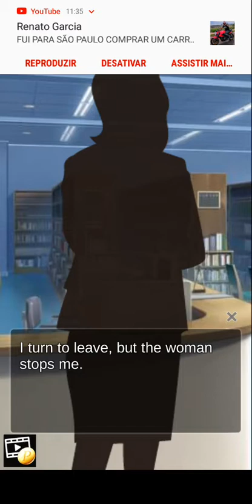My Ghost Girlfriend! - Ep 04 🚫 12 (Minha namorada Fantasma!) Eng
Bishoujo game : My Ghost Girlfriend  .

Will you be able to help three ghost girls with some unfinished business?

Find your perfect anime girlfriend in this unique bishoujo game from Genius Studio Japan!

Synopsis:
You’ve moved into the city to attend school, but it turns out finding an apartment in your price range is a lot harder than you expected! Luckily, you come across what seems to be the perfect little place and decide to move in immediately. However, you quickly learn that you’re not the only occupant… Turns out you’re sharing it with three ghost girls! They seem to be stuck in this world due to some unfinished business and are looking for your help. You eventually decide to help them solve their problems, but you quickly realize you might have bitten off more than you can chew…
Will you be able to fulfill these ghost girls’ wishes?

Characters:

Tahlia - The Terse Ghost
Tough and a little blunt with her words, Tahlia is bound to this world because she seeks revenge against the man that murdered her. She tries best not to show her emotions, but deep down, she might be more fragile than she seems.

Laura - The Empathetic Ghost
She is sensitive and thoughtful, but can’t move on because she feels her family blames themselves for her death. She’s the easiest to approach of the three ghosts and greatly appreciates your help!

Natasha - The Thoughtful Ghost
Natasha acts as the leader of the three ghosts and was the head of the student council before she died. She’s stuck in this world because she’s worried about her best friend who she had helped when she was alive.

Apaixone-se por três meninas fantasmas!

Você será capaz de ajudar três garotas fantasmas em alguns assuntos inacabados?

My Ghost Girlfriend é um jogo de simulação de amor desenvolvido pela Genius Studio Japan Inc ..

Encontre a sua namorada de anime perfeita neste jogo bishoujo exclusivo da Genius Studio Japan!

Introdução:
Você mudou-se para a cidade para frequentar a escola, mas acontece que encontrar um apartamento na sua faixa de preço é muito mais difícil do que o esperado! Felizmente, você encontra o que parece ser o lugar perfeito e decide se mudar imediatamente. No entanto, você aprende rapidamente que não é o único ocupante ... Acontece que você o compartilha com três garotas fantasmas! Eles parecem estar presos neste mundo devido a alguns negócios inacabados e estão procurando sua ajuda.
Você finalmente decide ajudá-los a resolver seus problemas, mas rapidamente percebe que pode ter mordido mais do que pode mastigar…
Você será capaz de cumprir os desejos dessas garotas fantasmas?

Descubra agora no jogo "My Ghost Girlfriend"

Personagens :

Tahlia - o fantasma conciso
Resistente e um pouco franca com suas palavras, Tahlia está ligada a este mundo porque ela procura vingança contra o homem que a assassinou. Ela tenta melhor não demonstrar suas emoções, mas, no fundo, ela pode ser mais frágil do que parece.

Laura - O Fantasma Empático
Ela é sensível e atenciosa, mas não pode seguir em frente porque sente que sua família se culpa por sua morte. Ela é a mais fácil de abordar os três fantasmas e aprecia muito sua ajuda!

Natasha - o fantasma pensativo
Natasha atua como líder dos três fantasmas e foi a chefe do conselho estudantil antes de morrer. Ela está presa neste mundo porque está preocupada com a melhor amiga que ajudou quando estava viva.

Obs : Isto não é um hentai ou porn game!

Bishoujo
Jogos para rapazes

De acordo com o site da desenvolvedora, lá não aconselha esse jogo para menores de 12 anos

Para conhecimento:
Um jogo bishōjo, também conhecido como jogo de garotas bonitas é um tipo de jogo japonês focado em interações com personagens femininas atraentes com características típicas de mangás e anime. A maioria dos jogos bishōjo contém algum tipo de elemento romântico ou de sedução, e alguns podem chegar a ser pornográficos (e os que são pornográficos não serão trazidos no meu canal) .